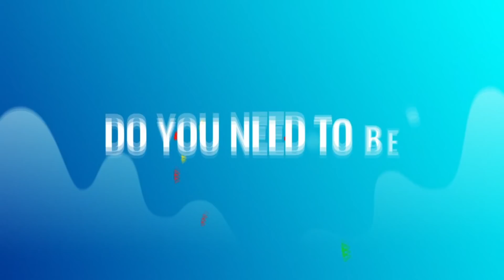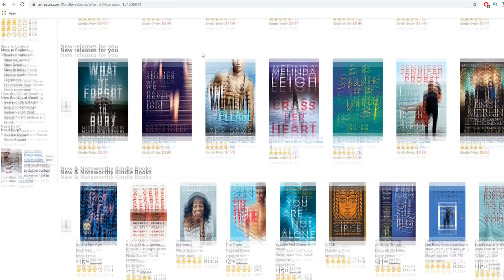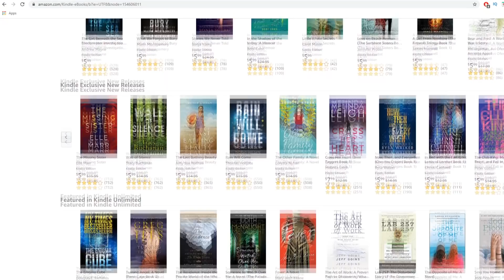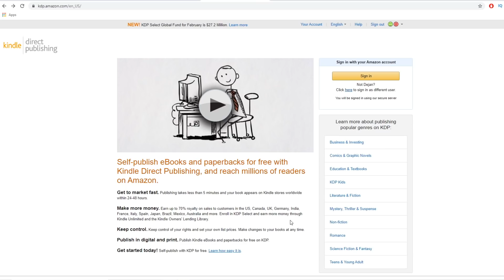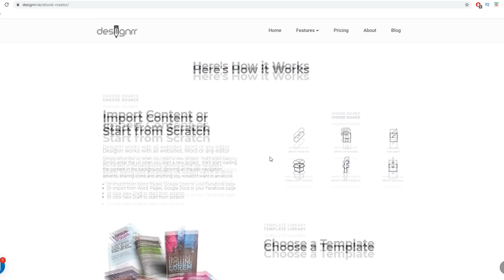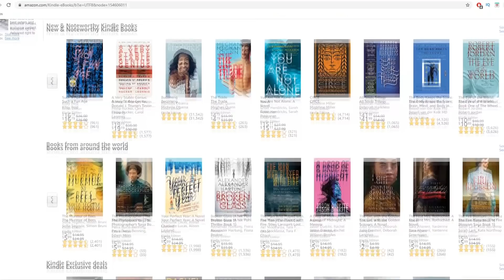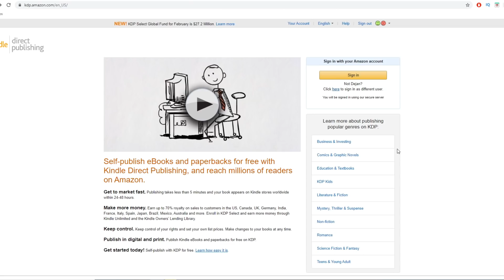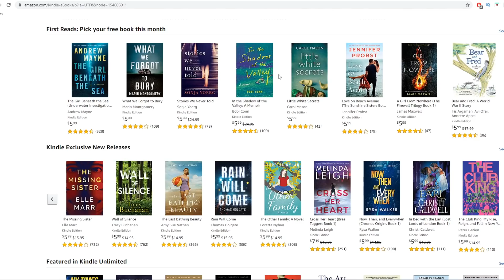Make BIG Money Online On Autopilot (PASSIVE INCOME)